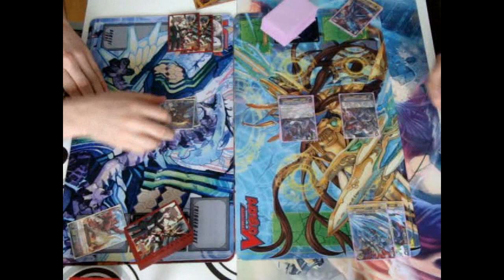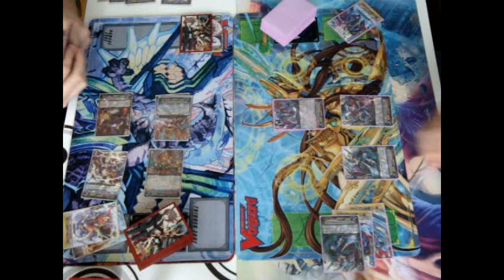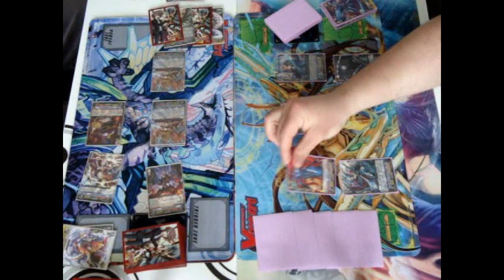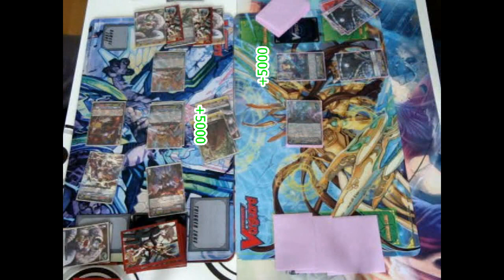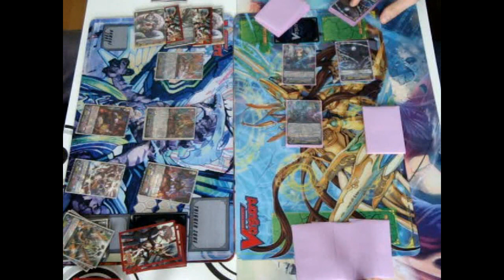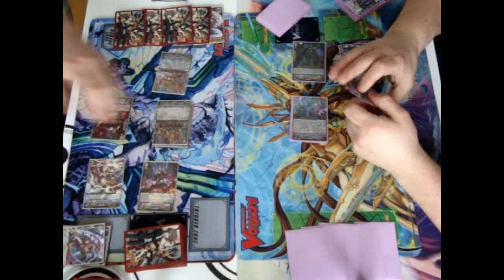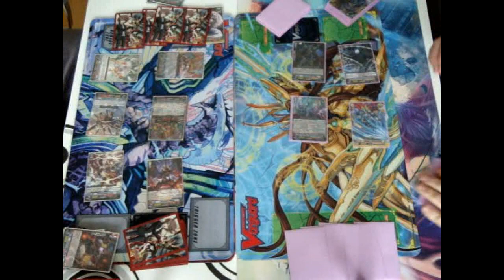[Cardfight ! Vanguard] Match BT12 : Revenger vs Dungaree Unlimited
Vincent joue Revengers et Jun joue Dungaree Unlimited